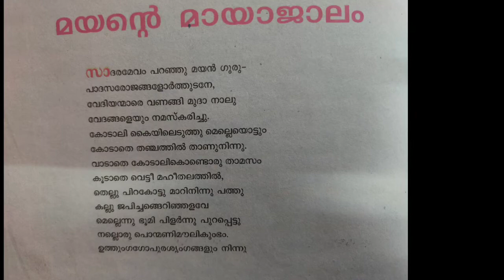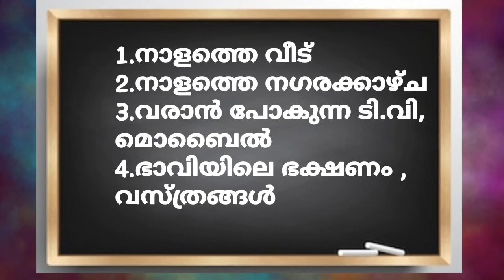മയന്റെ മായാജാലം. ഭാഗം 2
കേരളപാഠാവലി
ഏകകം : ചിത്രവർണങ്ങൾ
CNNBHS Cherpu
Online Class